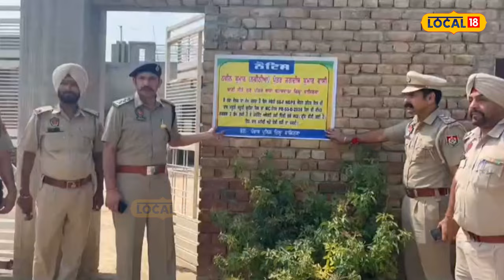Drug Trafficker: ਤਸਕਰ ਦੀ 50 ਲੱਖ ਦੀ ਪ੍ਰਾਪਰਟੀ ਪੁਲਿਸ ਨੇ ਕੀਤੀ ਸੀਲ | Abohar | Fazilka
Trafficker: ਤਸਕਰ ਦੀ 50 ਲੱਖ ਦੀ ਪ੍ਰਾਪਰਟੀ ਪੁਲਿਸ ਨੇ ਕੀਤੀ ਸੀਲ | Abohar | Fazilka